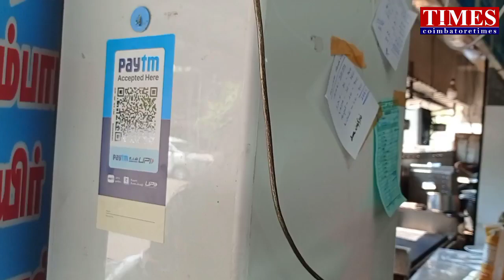Digital Pay TAX|Black Money?மீண்டும் பணம்|என்ன ஆகும்?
பணப்புழக்கம் அதிகரிக்குமா?புதிய வரி விதிப்பால் கருப்பு பணம் அதிகரிக்குமா?சிட்டிசன்ஸ் வாய்ஸ் கோயம்புத்தூர் தலைவர் ஜெயராமன் விளக்கம்.